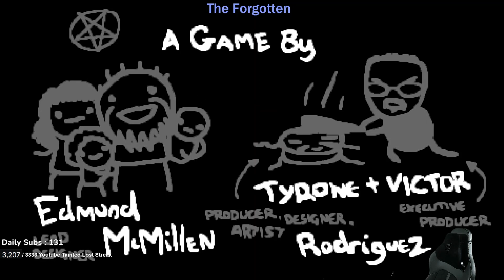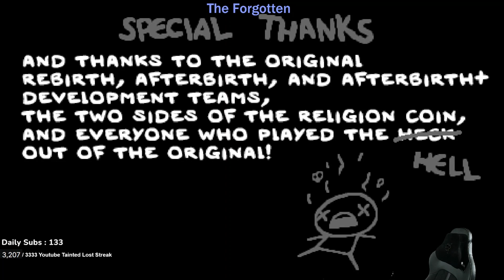OLD PATCH, OLD STREAK #68 - Bone Halo [The Binding of Isaac: Repentance]